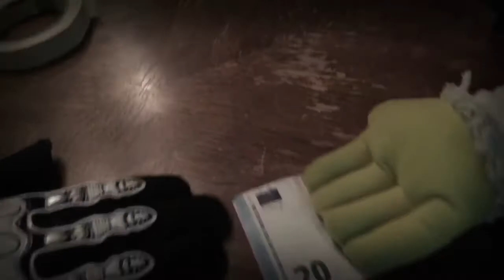THE SHREKONING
It's all ogre now...